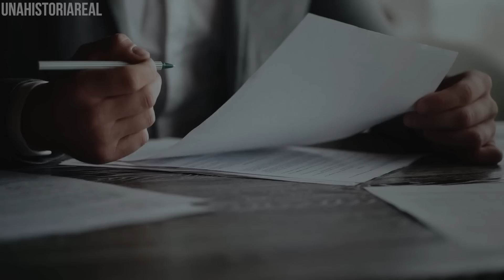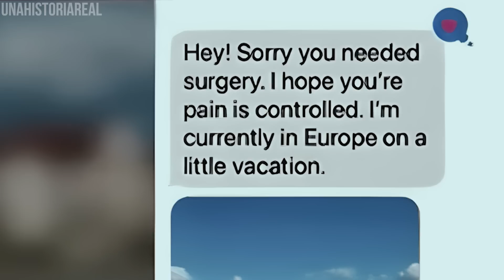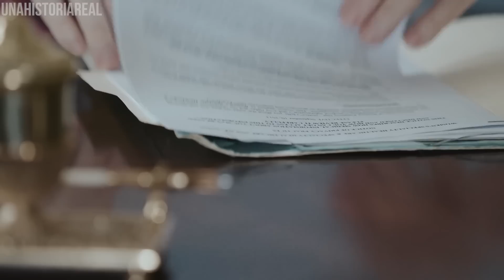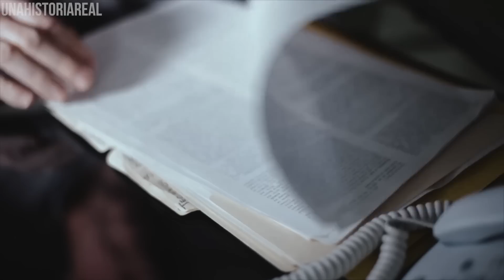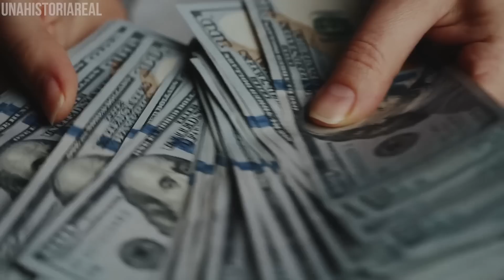Lo que le pasó a estas HERMANAS te dejará IMPACTADO- Sus VIDAS terminaron demasiado pronto - 👁️